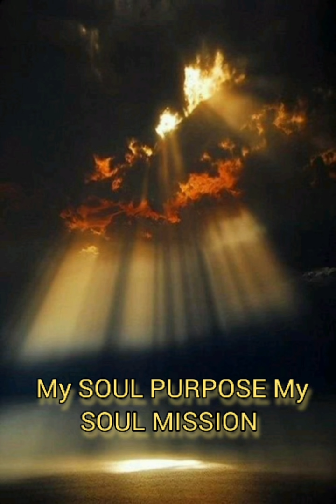CREATING A DIVINE GRID CHANNELLING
FOR

Ajustment in relation
#.Forgivness

Learn

Sharing story

Cort cutting
Ancestral healings

General Guidance

Payment mode
PAYTM upi
Google pay
phone pay